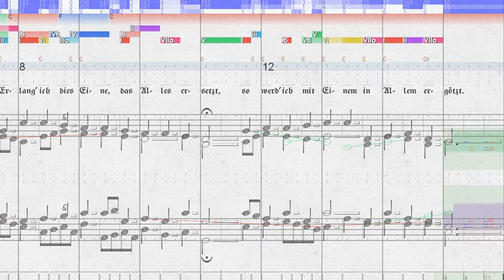BWV 453 Eins ist Noth! ach Herr, dies Eine